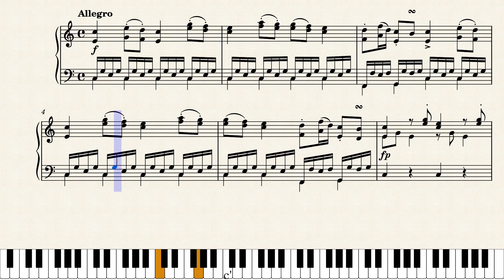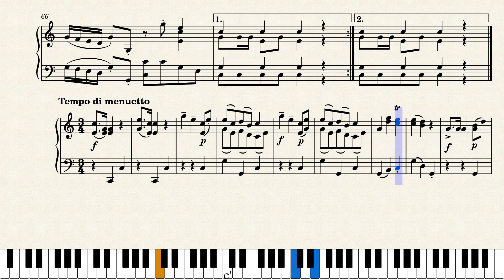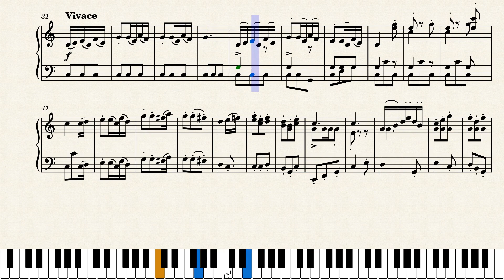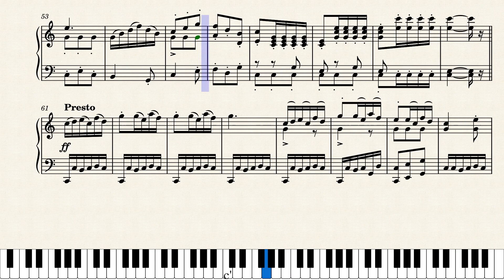Edmund Angerer: Kindersinfonie (Toy Symphony)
Kindersinfonie (Toy Symphony)
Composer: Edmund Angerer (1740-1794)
Transcriber: Roy Hill
Original Instrumentation: trumpet, drum, cuckoo, nightingale, rattle, triangle, strings
Audio: midi

0:04 1st movement
3:51 2nd movement
8:31 3rd movement